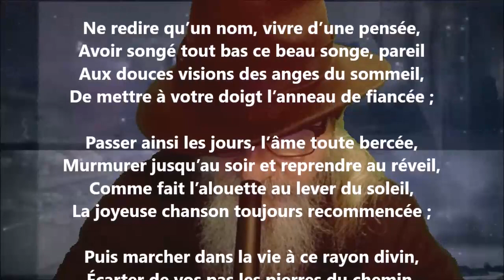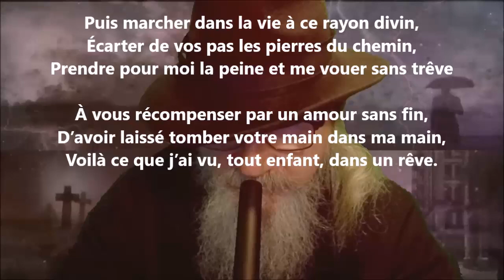Ne redire qu’un nom - Henri Chantavoine lu par Yvon Jean